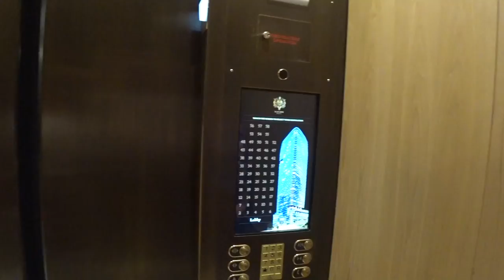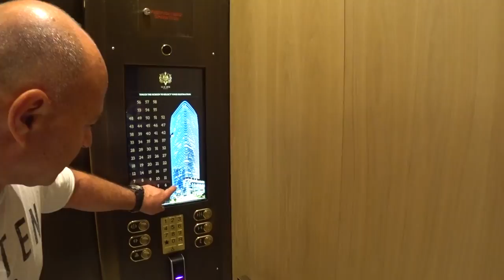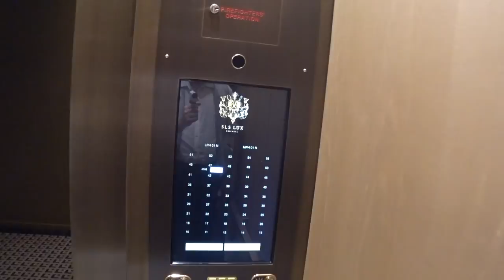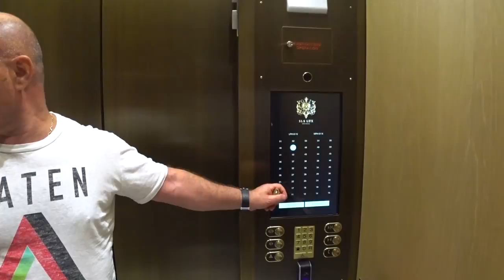США 5487: Флорида - Майами - даунтаун - есть на что посмотреть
Едем с Леонидом Маргулисом под интеллигентный разговор